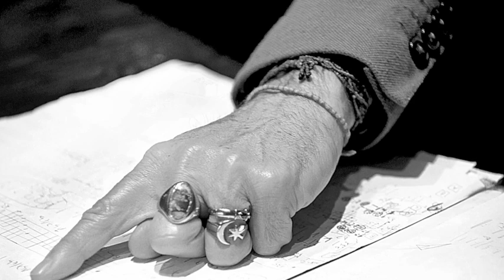"Paco" G. Hermosa by Malandro Club & Jorge Pardo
Tribute to Paco de Lucia

Alberto Vaquero (Trumpet)
Gorka Hermosa (Accordion)
Javier Mayor de la Iglesia (Double Bass)
Jorge Pardo (Flute)
Borja Barrueta (Drums)

Photos by Maxi del Campo except Paco de Lucía`s photos by Pepe Lamarca.

Recorded at Mecca Recording Studio on May 2015.